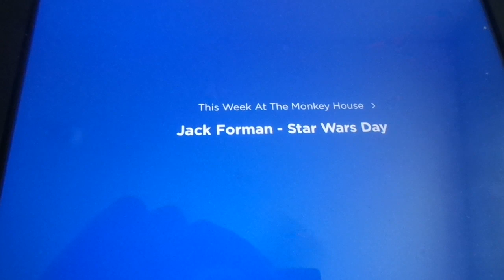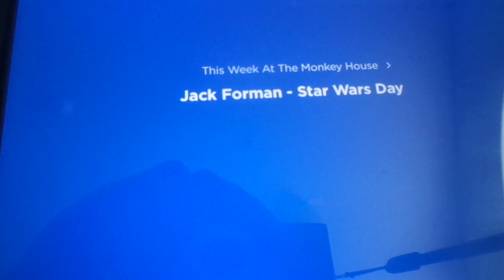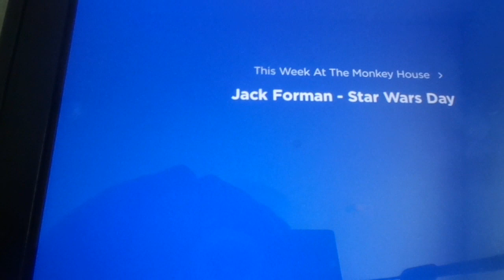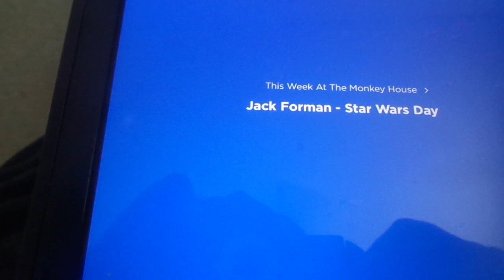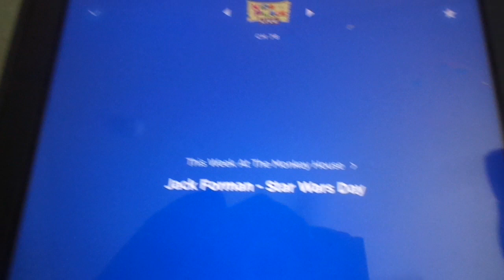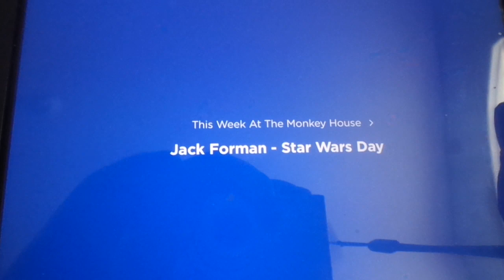Monkey House Rerun